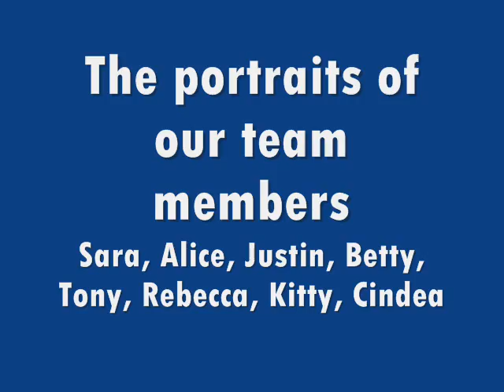Machinto Book---Global Friends final version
Machinto Book---Global Friends final version, I added a guest star in our book, that's Tony's creation. ^_^